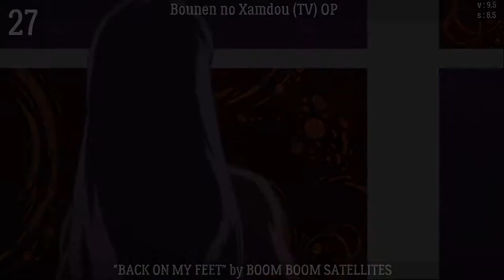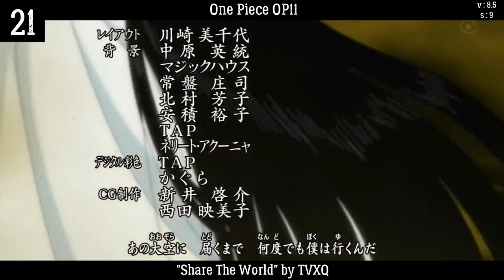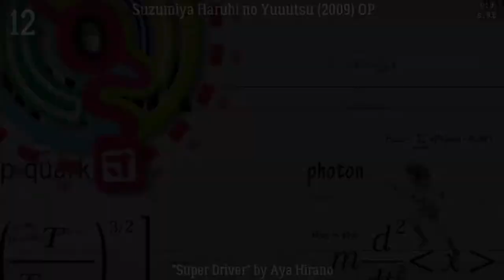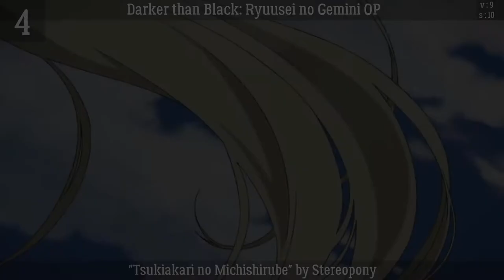My Top Anime Openings of 2009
2009 is most definitely the best year so far. Never had that many 8s and above in a top. And I mean, there are 3 Fullmetal OPs, so it's already a good year from the start.
Also, this year kinda is a SHAFT special edition, given the number of their OPs in there. And I tend to like what they do a lot. I'm even thinking about doing a shaft OP top someday. Btw, Monogatari  is one of my fav series ever.
While the last tops featured 50 OPs, this one has 58. I never really gave importance to it, and anyway, It's soon gonna hit 70 and over. It means it's getting longer, but it also means more OPs will be featured.
Since someone mentionned it before, I'm mentionning it : I did watch the xxxHOLiC Shunmuki OP, but it did not make the top. It was ok, but the song did'nt stand out to me, same for the visuals. On the other hand, the Rou OP will be in the next top.

Note : the v and s in the corner stand for visuals and song. They are marks out of 10 to give you a very personal and not to take too seriously opinion of what I think about animation and music separately. I don't always make the ranking based on it, as the music is always a bit more important (around 70%), but it's there to prove that I give a lot of credits to visuals too.

Anime and songs used :
Hajime no Ippo: New Challenger - "Hekireki" by Last Alliance
Zoku Natsume Yuujinchou - "Ano hi Time Machine (あの日タイムマシン)" by LONG SHOT PARTY
Chrome Shelled Regios - "Brave your truth" by Daisy × Daisy
Asu no Yoichi! - "Egao no Riyuu (笑顔の理由)" by meg rock
Maria†Holic - "HANAJI" by Yuu Kobayashi
Kurokami The Animation OP1 - "Sympathizer" by Minami Kuribayashi
Kurokami The Animation OP2 - "tRANCE" by GRANRODEO
Kemono no Souja Erin - "Shizuku (雫)" by Sukima Switch
Druaga no Tou: The Sword of Uruk - "Questions?" by Yu Nakamura
Tetsuwan Birdy Decode:02 - "Kiseki" by NIRGILIS
RideBack - "Ride Back" by MELL
Naruto: Shippuuden OP5 - "Hotaru no Hikari (ホタルノヒカリ)" by Ikimonogakari
Naruto: Shippuuden OP6 - "sign" by FLOW
Toradora OP2 - "silky heart" by Yui Horie
One Piece OP11 - "Share the World" by TVXQ
One Piece OP12 - "Kaze wo Sagashite (風をさがして)" by Straw Hat Crew and Mari Yaguchi
Bleach OP10 - "Shoujo S" by SCANDAL
Bleach OP11 - "Anima Rossa" by Porno Graffitti
Gintama OP7 - "Stairway Generation" by Base Ball Bear
Gintama OP8 - "Light Infection" by Prague
Toaru Majutsu no Index OP2 - "masterpiece" by Mami Kawada
Katekyo Hitman Reborn! OP6 - "EASY GO" by Kasuki Kato
Katekyo Hitman Reborn! OP7 - "Funny Sunny Day" by SxOxU
Mobile Suit Gundam 00 Second Season OP2 - "Namida no Mukou" by Stereopony
Higurashi no Naku Koro ni Rei - "Super Scription of Data" by Shimamiya Eiko
Fullmetal Alchemist: Brotherhood OP1 - "again" by yui
Fullmetal Alchemist: Brotherhood OP2 - "Hologram" by "Hologram" by NICO Touches the Walls
Fullmetal Alchemist: Brotherhood OP3 - "Golden Time Lover" by Sukima Switch
K-On! - "Cagayake! GIRLS" by Sakurakou Keion-bu
Higashi no Eden -  "FALLING DOWN" by Oasis
Suzumiya Haruhi no Yuuutsu (2009) - "Super Driver" by Aya Hirano
Pandora hearts - "Parallel Hearts" by FictionJunction
Dragon ball kai - "Dragon Soul" by Tanimoto Takeyoshi
Phantom: Requiem for the Phantom OP1 - "Karma" by KOKIA
Phantom: Requiem for the Phantom OP2 - "Senritsu no Kodomotachi" by ALI PROJECT
Sengoku basara - "JAP" by abingdon boys school
Shangri-La - "Kimi Shinitamou Koto Nakare (キミシニタモウコトナカレ)" by May'n
Natsu no Arashi! - "Atashi dake ni Kakete (あたしだけにかけて)" by Omokage Lucky Hole
Bakemonogatari OP1 -  "staple stable" by Chiwa Saito
Bakemonogatari OP2 - "Kaerimichi (帰り道)" by Emiri Katou
Bakemonogatari OP3 - "ambivalent world" by Miyuki Sawashiro
Bakemonogatari OP4 - "Ren'ai Circulation (恋愛サーキュレーション)" by Kana Hanazawa
Canaan - "mind as Judgment" by Faylan
Umineko no Naku Koro ni - "Katayoku no Tori(片翼の鳥)" by Akiko Shikata
Needless OP1 - "Modern Strange Cowboy" by GRANRODEO
Zan Sayonara Zetsubou Sensei - "Ringo Mogire Beam!" by Kenji Ohtsuki & Zetsubou Shoujo-tachi
Fairy tail OP1 -  "Snow fairy" by FUNKIST
Kimi ni Todoke - "Kimi ni Todoke (きみにとどけ)" by Tanizawa Tomofumi
Toaru Kagaku no Railgun OP1 - "only my railgun" by fripSide
Sora no Otoshimono - "Ring My Bell (Main Vocal Hitomi)" by Blue Drops
Darker than Black: Ryuusei no Gemini - "Tsukiakari no Michishirube" by STEREOPONY
InuYasha: Kanketsu-hen - ''Kimi ga Inai Mirai'' by Do as Infinity
11eyes - "Arrival of Tears" by Ayane
Tegamibachi OP1 - "Hajimari no Hi" by Suga Shikao feat. Mummy-D
Natsu no Arashi! Akinaichuu - "Oyasumi Paradox" by Etsuko Yakushimaru
Goku Sayonara Zetsubou Sensei OP2 - "Kuusou Rumba Rap" by Kenji Otsuki and Zetsubou Shoujo-tachi feat. Rap-bit
White Album 2nd Season - "Mugen (夢幻)" by Nana Mizuki